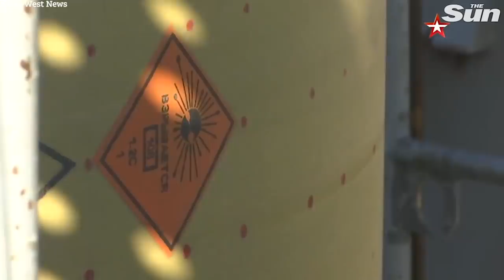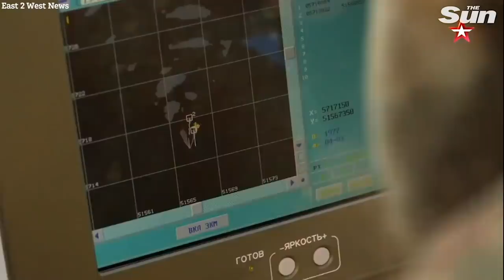Putin confirms ‘successful’ test of new rocket ‘designed to blast space missiles to bits’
VLADIMIR Putin has staged a "successful" test of a new interceptor rocket that can "destroy US space missiles".

A chilling video showed the launch of the anti-ballistic missile (ABM) defense system at the Sary Shagan test site in Kazakhstan.

The system is designed to protect against attacks from ballistic missiles which are usually fired into a high sub-orbital spaceflight before re-entering the Earth's atmosphere.

Major General Sergei Grabchuk said the new rocket can travel at a speed of over three km per second - more than four times faster than a bullet from an AK47.

Speaking of the successful test, he added: "The ABM system’s new interceptor missile reliably proved its inherent characteristics while the combat teams successfully accomplished the task, striking a mock target with the required accuracy."

And despite Putin partially pulling his troops away from the Ukrainian border last week - he continues to flex his military muscles.

More footage released by Moscow today showed “storm of steel” drills in the Saratov region where several new anti-tank missiles were deployed.

The 631st Saratov centre is paired with another in the Astrakhan region, which specialises in training for the Smerch, Tornado-S and Iskander missile systems, said the report.

Russian forces were shown using the Korsar (Corsair) military drones -  equipped with optical and infra-red cameras and lasers for reconnaissance.

This comes as Russia, China and the US are developing war machines that can destroy spacecraft such as satellites - outside the Earth's atmosphere.

Last year, US Space Command (USSC) said it had "evidence that Russia conducted a non-destructive test of a space-based anti-satellite weapon".